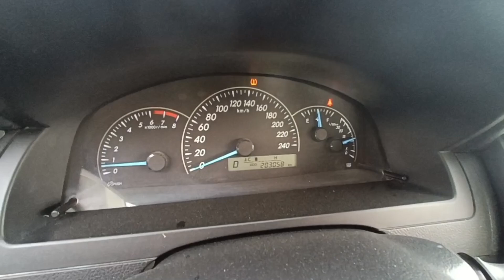used car market Saudi Arabia Toyota Camry hyundai accent spark 👍 👍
used car market  Saudi arabia Toyota Camry hyundai elantra spark
if you want any other car you can comment video